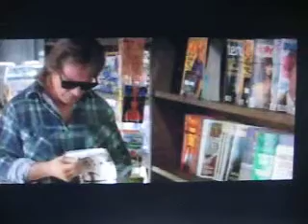The Material World (circa Kali Yuga)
They Live (1987)